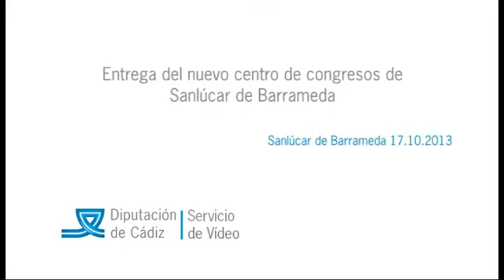Entrega del nuevo centro de congresos de Sanlúcar de Barrameda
Entrega centro de congresos de Sanlúcar de Barrameda